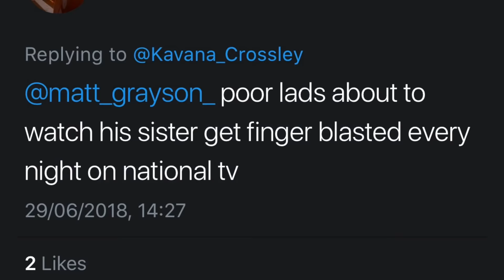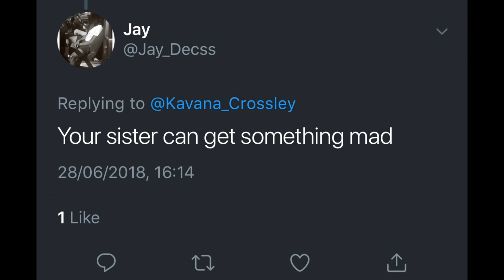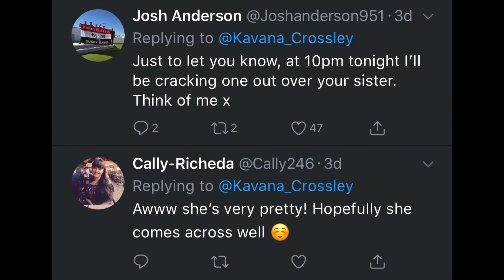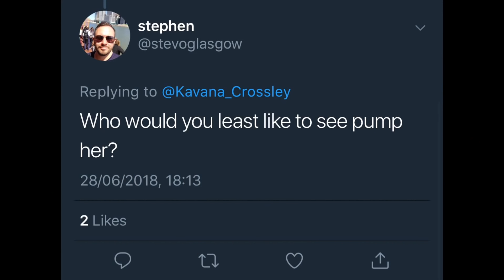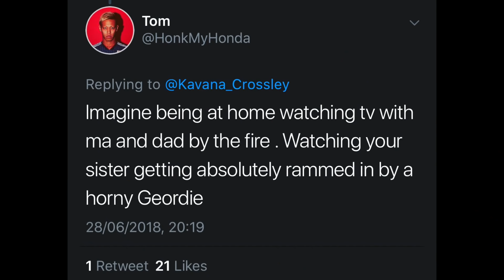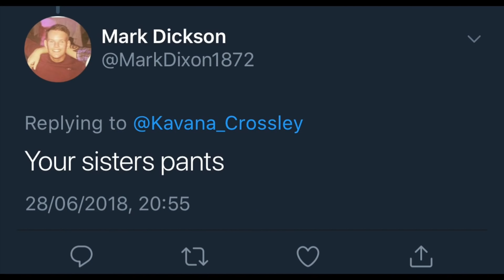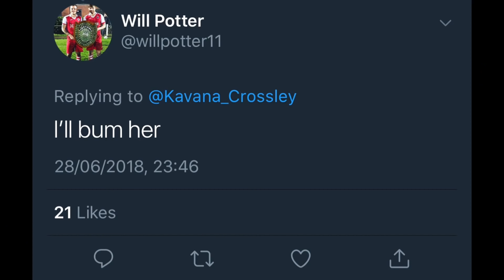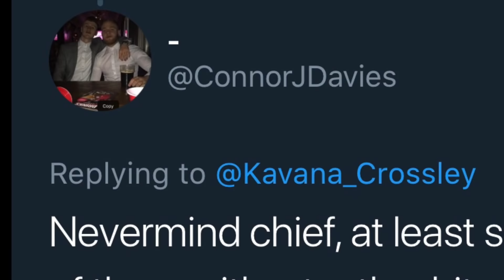My Sister Is on Love Island...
Thought I'd spend some time to talk about the current situation - and also shine the light on you sinners of social media.